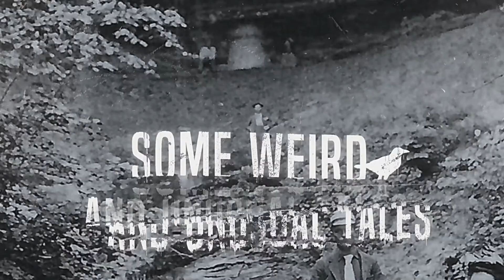Experience Cortland: Cortland Curiosities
Many tourism trails revolve around experiences of the culinary or craft beverage variety designed to please the masses. But, what about niche travelers in search of alternatives?

Experience Cortland, the tourism promotion agency for rural Cortland County, decided to target people in search of something different. In search of a unique tourism draw, they came to ABC with the concept for a Strange and Forgotten History Trail full of strange and unusual tales.

These Cortland Curiosities include all things eerie and bizarre about this seemingly quiet corner of upstate New York. From murder mysteries to an ancient circus and odd history to supernatural sites, the trail was unlike any other in the country. The initiative is actually a collection of nine trails with themes like “Boneyards and Burial Grounds,” “The Misfortune of Grace Brown,” and “One-Off Oddities.”

We then funneled all our creative into a promotional video reminiscent of a horror film trailer that invited brave travelers to come and experience the truly peculiar Curiosities for themselves.